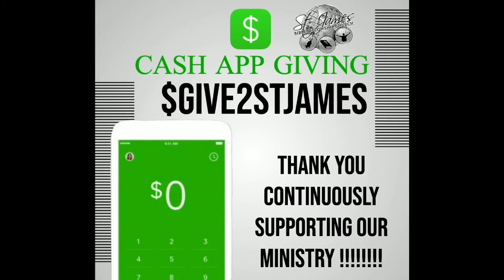Pastor Kenneth B. Turner - "A New Year Doesn't Institute A New Season" Part 2 - 12/22/19